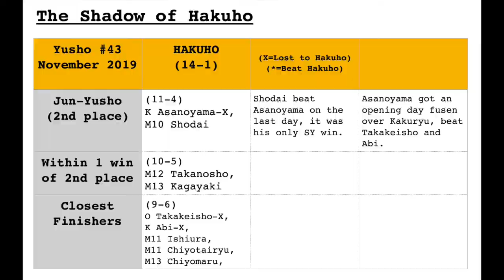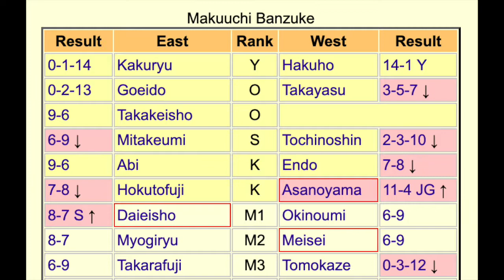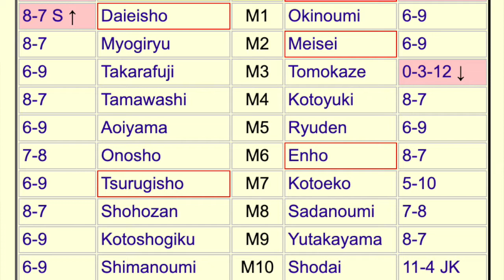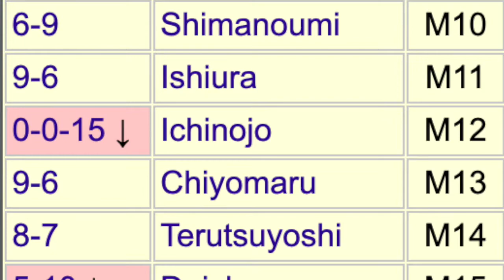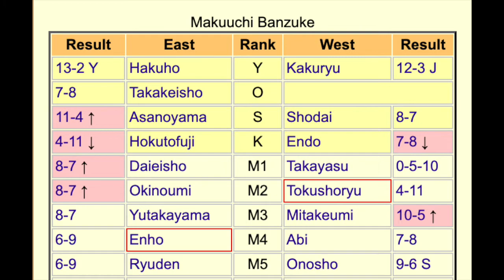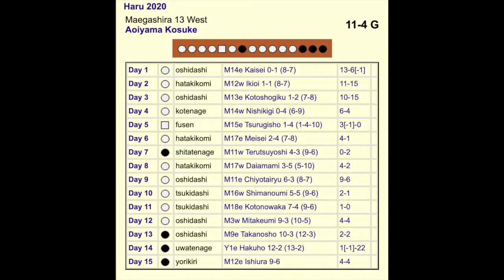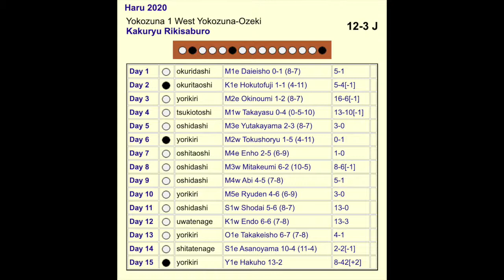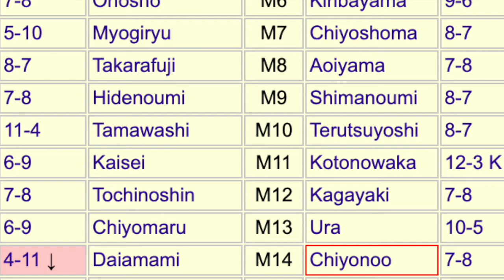The Dohyo: E84 - (Reaching) The End of the Shadow... (T.S.o.H. Pt. 15 - Yusho #43-45!)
We've done it!  It  took (literally) years but we have completed the The Shadow of Hakuho: an alternate timeline where Hakuho NEVER EXISTED!  This thrill-icious ep, we are diving into Hakuho's Final Three Yusho: #43-45!

We've got:
A whole lotta of Asanoyama, The Comeback Kid
FOUR Komusubi?  In THIS Economy???
and
LOUD-ASS TREE BIRDS!

Sumo Statistics from Sumo Reference and Wikipedia.
Channel Photo by Bjorn Bolinder